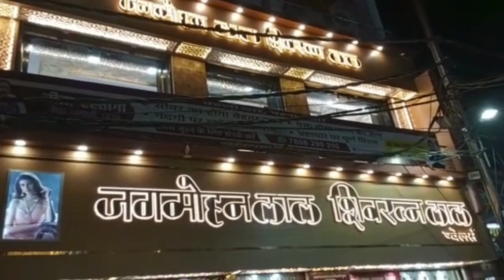Patna में मनाया जा रहा है ईस्ट सेंट्रल जोन इंश्योरेंस इम्पलाईज एसोसिएशन का 6वाँ त्रिवार्षिक सम्मेलन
Patna में मनाया जा रहा है ईस्ट सेंट्रल जोन इंश्योरेंस इम्पलाईज एसोसिएशन का 6वाँ त्रिवार्षिक सम्मेलन | PATNA NEWS |